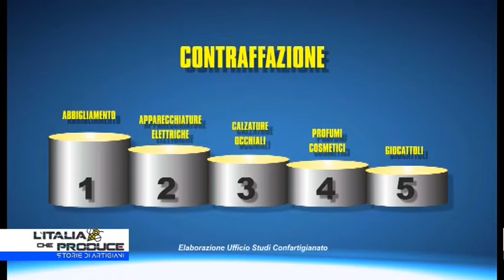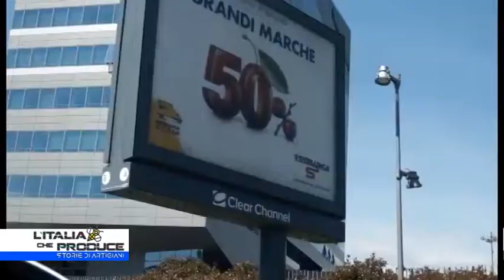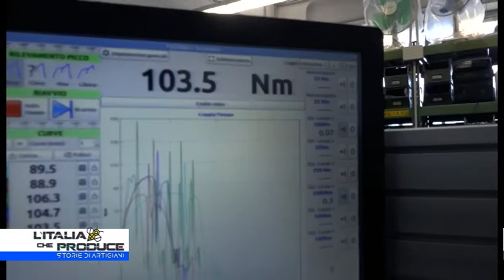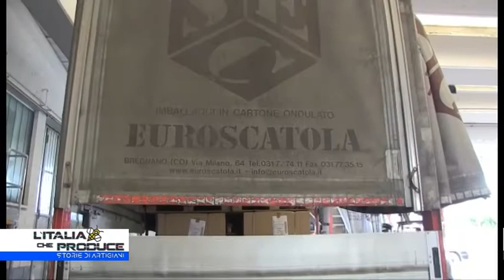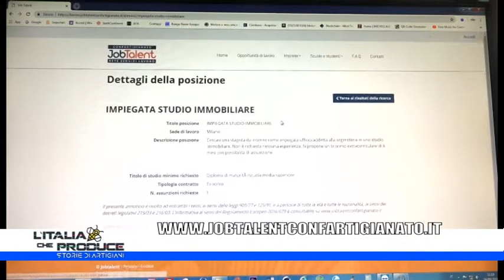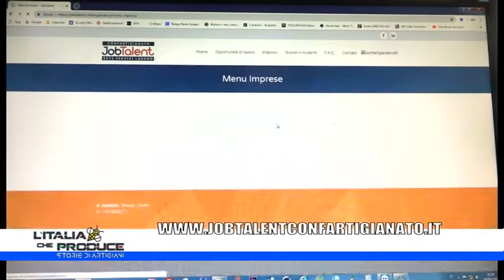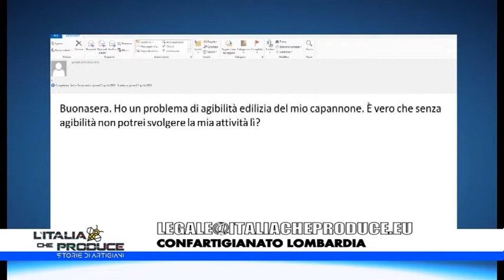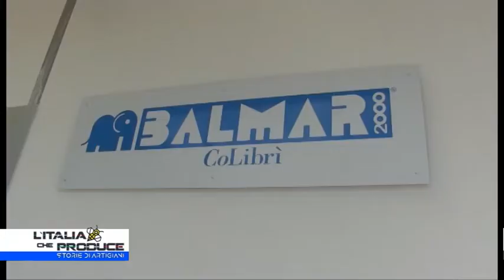Telelombardia - L'Italia che produce puntata del 24 maggio 2019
Roberto Poletti e Roberta Cassina conducono su Telelombardia la puntata del 24 maggio 2019 dell'Italia che produce. Ospiti Silvia Sardone, Eleonora Evi, Irene Tinagli . Tanti servizi sulla vita delle imprese a cura di Alessandro Micheli e Roberta Cassina